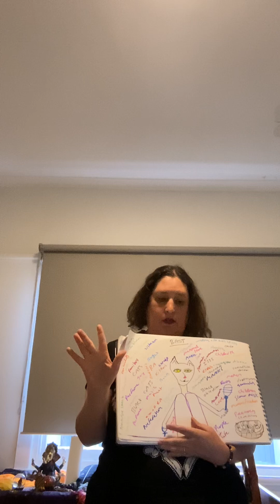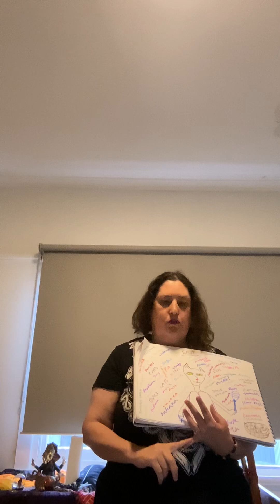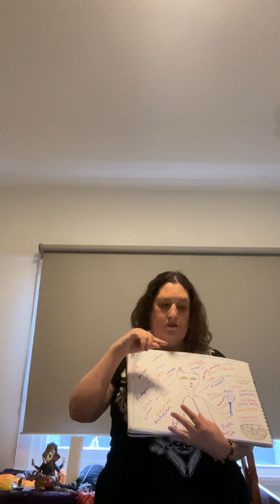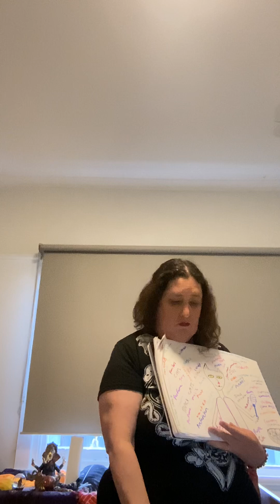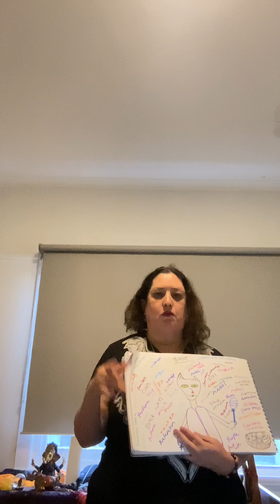Working with Egyptian